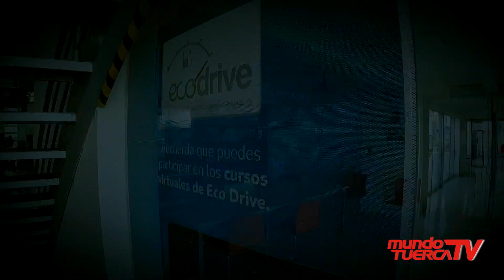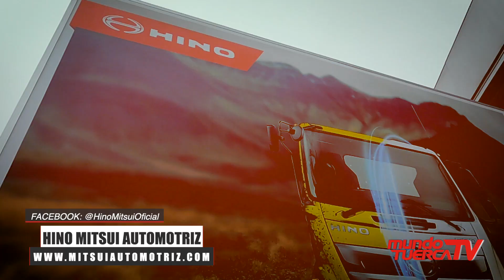Todo lo que necesitar saber del Hino FD y GD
Hino Mitsui nos informa de los modelos de la serie 500, FD y GD
FD 1021 carga más de 7 toneladas y el GD1226 8.5 tn aprox.
Ideales para tu negocio.
🚘🚛🛵MUNDO TUERCA TV, sábados 12:00 m. por Willax
Televisión en señal abierta digital 1.1. ♦️ Movistar 16/716.♦️ Claro 12/512.♦️ Directv 1191.♦️ BestCable 8 y en más de 363 cableoperadores en todo el Perú.